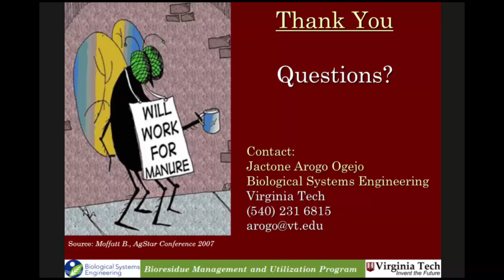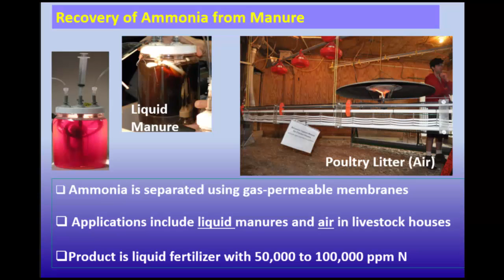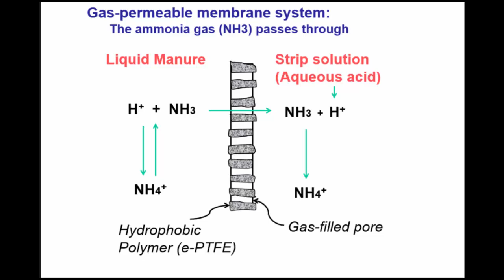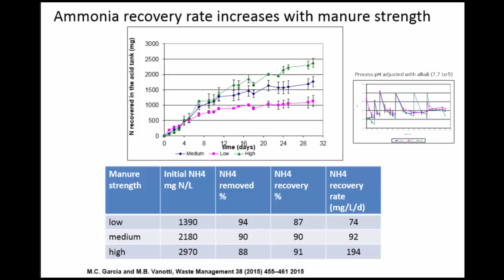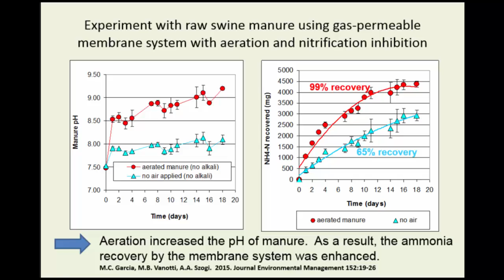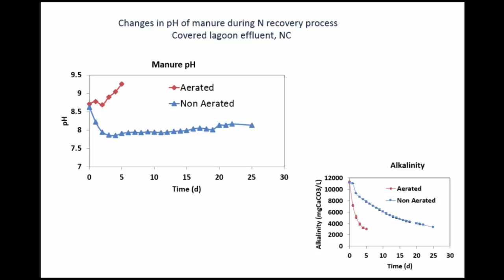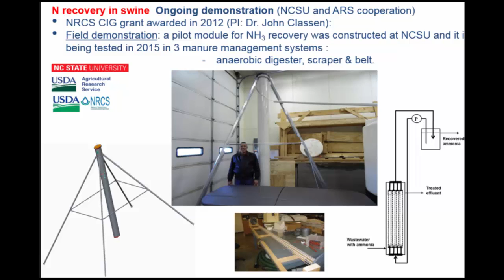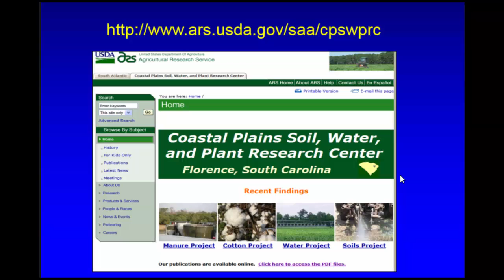Improved Recovery of Ammonia From Swine Manure Using Gas-Permeable Membrane Technology and Aeration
Significant efforts are required to abate NH3 emissions from livestock operations. In addition, the costs of fertilizers have rapidly increased in recent years, especially nitrogen fertilizer such as anhydrous ammonia which is made from natural gas. Thus, new technologies for abatement of ammonia emissions in livestock operations are being focused on N recovery. This presentation shows a novel system that uses gas-permeable membranes to capture and recover ammonia from liquid manure, reducing ammonia emissions from livestock operations, and recovering concentrated liquid nitrogen that could be sold as fertilizer.